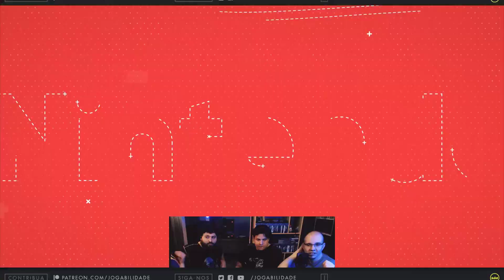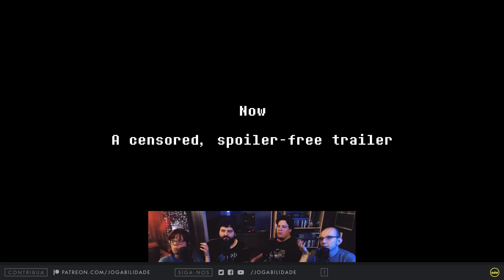Assistindo ao Nintendo Direct (13/02/19)